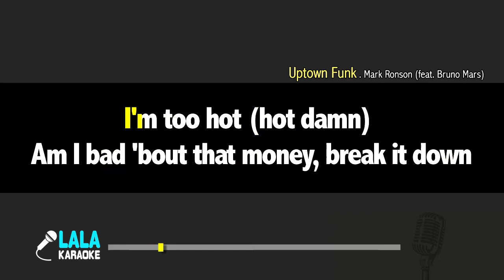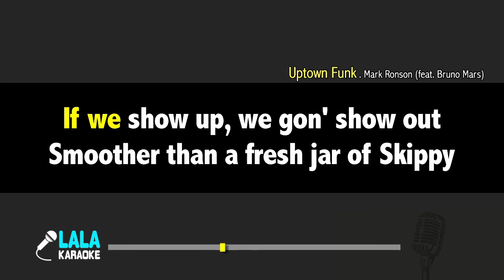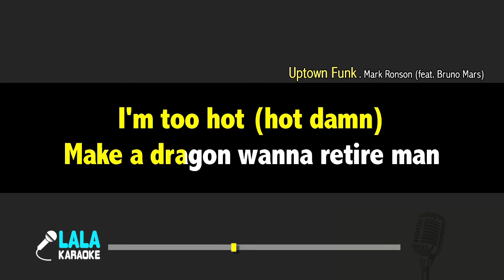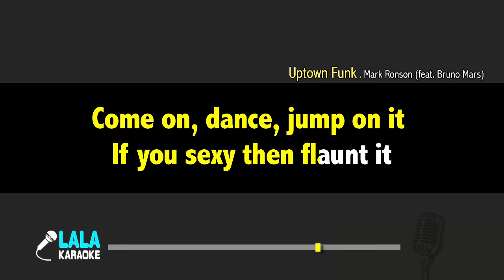Mark Ronson - Uptown Funk (Feat. Bruno Mars) (여자키) 노래방 mr LaLaKaraoke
Mark Ronson - Uptown Funk (Feat. Bruno Mars) 노래방 (karaoke)

Mark Ronson - Uptown Funk (Feat. Bruno Mars) 노래방